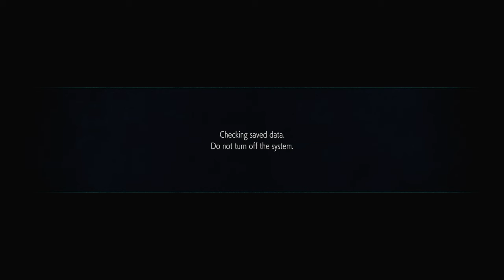Average Late Night Conversation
Raw debates from real niggas